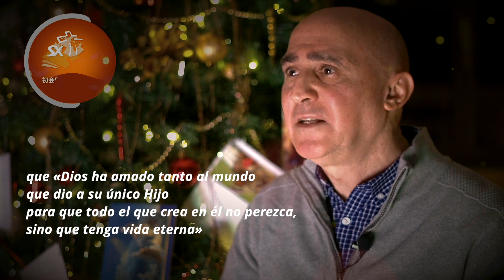Mensaje Navidad 2020 - p Fernando García sx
Muy estimados Cohermanos, Hermanas Javerianas y Josefinas, Laicos Javerianos, Familiares, Bienhechores y Amigos todos...